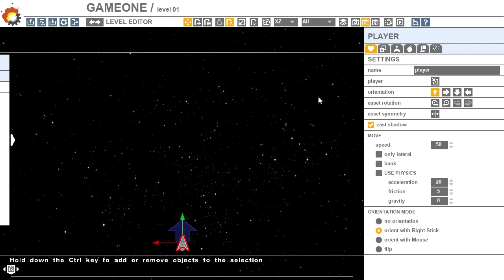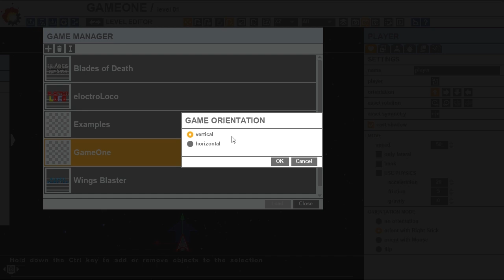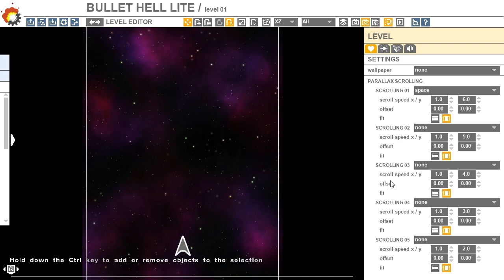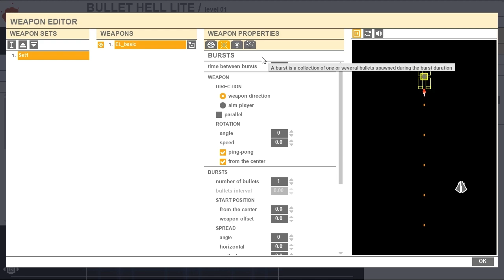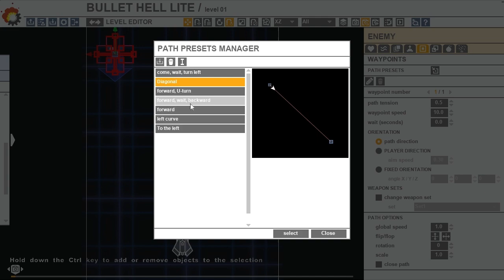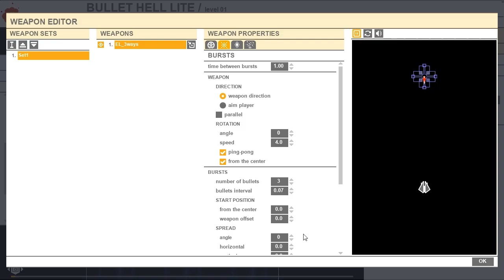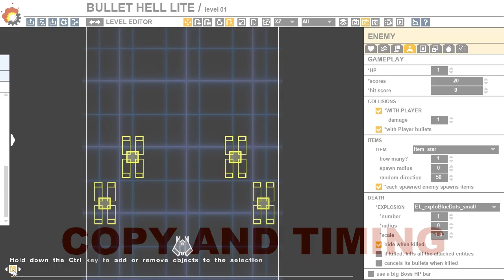SHMUP Creator tutorial: making a bullet hell game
This short tutorial is for beginners. It will show you how to create a small bullet hell level with the included geometry assets.

Thanks to Nigel for the voice-over!